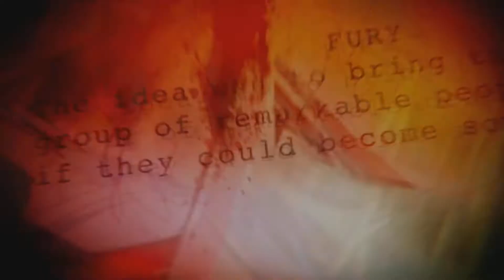10 curiosidades de las peliculas de Marvel Estudios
Las mas taquilleras, situaciones de algunos de sus actores, detalles, etc.